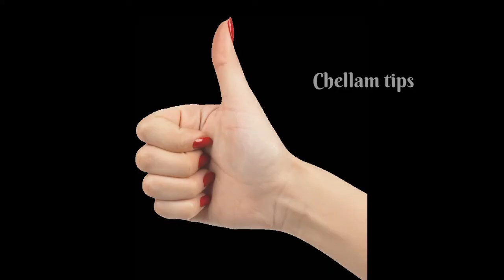Sweet kuli paniyaram Recipe in tamil| இனிப்பு குழி பணியாரம்| How to make sweet kuzhi paniyaram